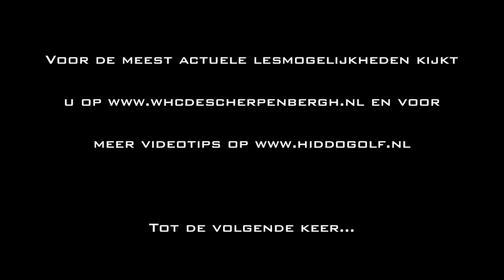Golfschool Apeldoorn Tip van de Maand - juli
Golfschool Tip juli - uitleg over een slag uit de hoge rough door golfprofessional Hiddo Uhlenbeck